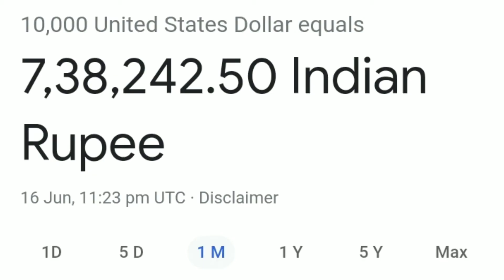Harsh Beniwal Lifestyle 2021,Biography,Income,Age,Family, Cars,YoutubeCareer by Lifestyle Of Youtube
Harsh Beniwal Lifestyle 2021, Biography, Income, Age, Family, Cars , Youtube Career by Lifestyle Of Youtube

Hey wattsapp wattsapp frambruh . In this video I will talk about a  youtuber named Harsh beniwal . Lifestyle biography ,income , family , houbeniwal.

Your queries -
 1. Youtuber HARSH BENIWAL
2. Harsh Beniwal lifestyle
3.  HARSH BENIWAL LIFESTYLE IN HINDI
4. Harsh life story
5. Harsh Beniwal youtube career
6 . Harsh Beniwal youtube income
7. Beniwal birthday
8. Lifestyle of beniwal family
9. Harsh beniwal images
10. Harsh Beniwal  full lifestyle video.
11. biography of Harsh beniwal
12 . Comedian Harsh beniwal  lifestyle by Lifestyle Of Youtube